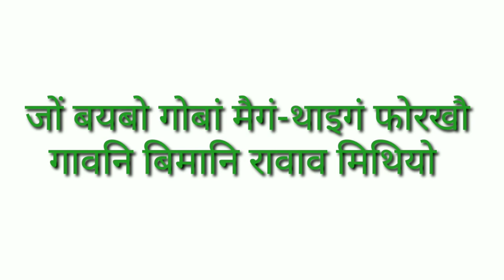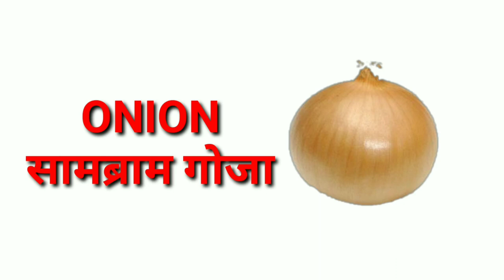Vegetables Name in English || मैगं-थाइगंनि मुंफोर || Somaina Basumatary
Here in this video all about Vegetable Names in English and Bodo. Hope this video will definitely help you to learn daily important vegetable names both in English and Bodo.
Thanks.
गोजोन्थों ।।

Ans:
1. Vegetables name with pictures
2. Different types of vegetables
3. Learn Vegetable names in English
4. Vegetable names with spelling
5. All types of vegetables
6. Learn Vegetables Name in English and Bodo
7. Seasonal vegetables and fruits
8. Local Vegetables
9. Colourful Vegetables
10. Leafy vegetables
11. fruit vegetables
12. Green vegetables
13. Learn Vegetables Name
14. All kinds of Vegetables
15. Indian Vegetables
16. Varieties of Fruits and Vegetables
17. Sabjio ke naam
18. All kinds of Vegetables

# 10